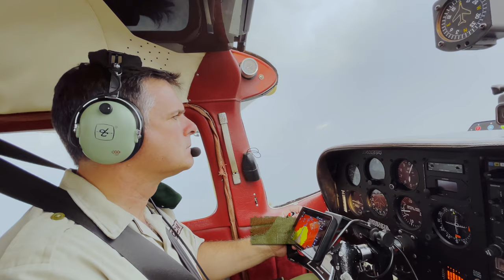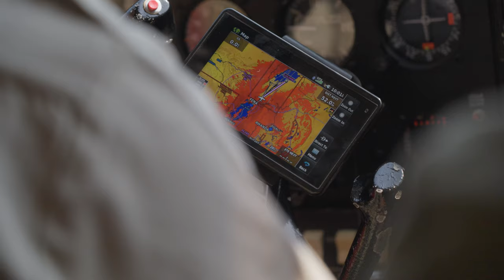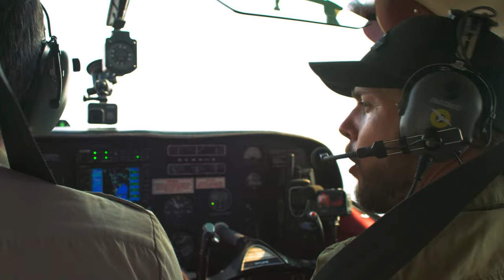Saving Gorillas in Congo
The Congo’s imperiled Virunga National Park has suffered from decades of human encroachment and deforestation. Brave Mission host, Mark Vins, investigates how the environmental impact of illegal coal trade and poaching threatens both local communities and endangered Mountain Gorillas.

From Executive Producers Mark Vins and Leonardo DiCaprio, comes a special episode that proves conservation IS action! Find out how you can support the Rangers of Virunga and their efforts to protect the park and its wildlife by watching Brave Mission.